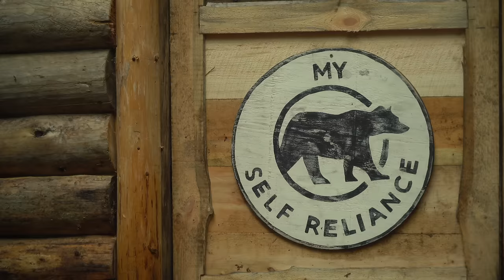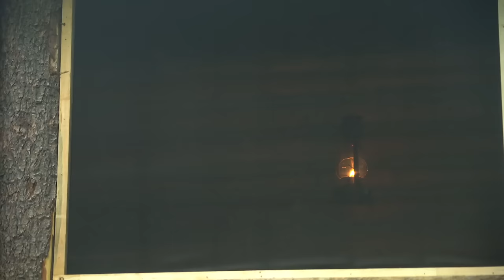Adding a Screened Door to my Log Cabin and More Off Grid Cabin Life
I make a screened door for my off grid log cabin with wood I milled from trees on the property using hand tools. In the garden, I harvest zucchini and sun dry it for storage to get me through the winter.

My Mailing Address:
51 King William Street
Huntsville, ON
P1H 0B5